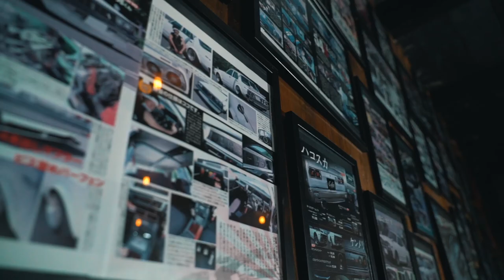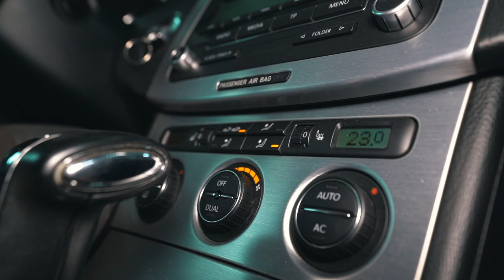Slik bytter du pollenfilter [AUTODOC-VIDEOLEKSJONER]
⚡ Alle video- og PDF-veiledninger: Last ned og se dem på AUTODOC CLUB

0:00 — Pollenfilter / kupefilter: trinn-for-trinn veiledning til utskifting
0:15 — Finn filterelementet
0:33 — I andre tilfeller må du løfte opp det øvre panelet litt
1:10 — Om en bil har et pollenfilter eller ei, er avhengig av flere faktorer:
1:26 — Noen bilen kan ha to filter, et til grove og et til små partikler
1:39 — Fjern dekselet til pollenfilteret
1:44 — Ta ut filteret
2:24 — Feil montering kan ende i at luften går rundt filteret
2:41 — Monter det nye pollenfilteret
3:24 — Hvis filteret sitter i en ramme, skal rammen rengjøres